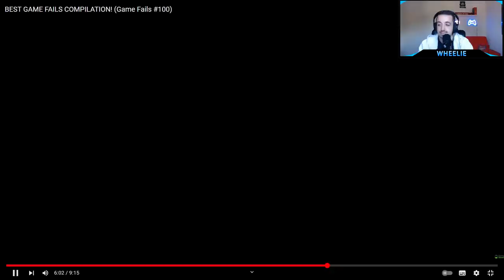EPIC GAMING FAILS REACTION!